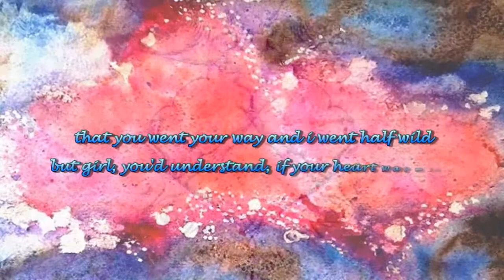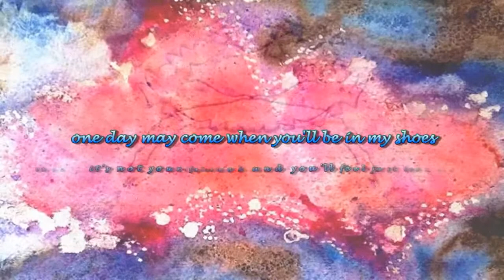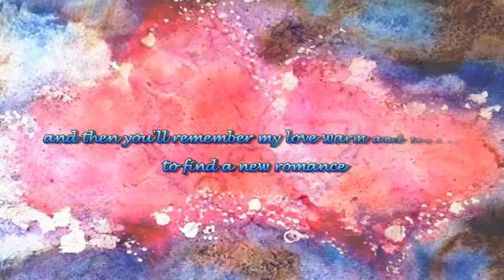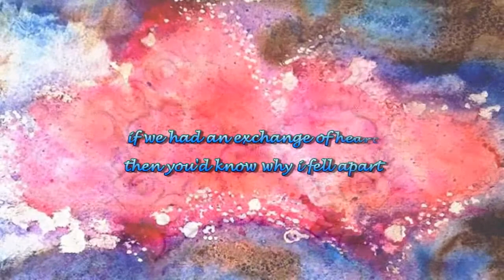Exchange of Heart by David Slater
if we had an exchange of heart, then you'd know why i fell apart. you'd feel the pain when the memories start, if we had an exchange of heart...